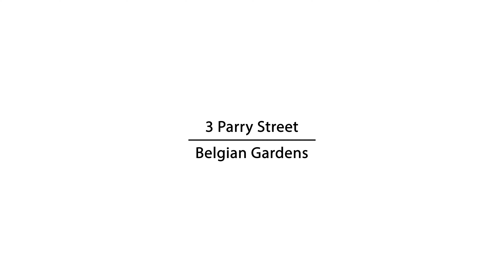3 Parry Street, Belgian Gardens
Experience the ideal combination of both comfort and elegance in this expansive family residence, conveniently situated within walking distance to local schools and the Strand. Enjoy hosting gatherings in the extensive entertainig deck and pool area, all while benefiting from the security of a fully fenced yard and plentiful parking spaces for vehicles or boats.